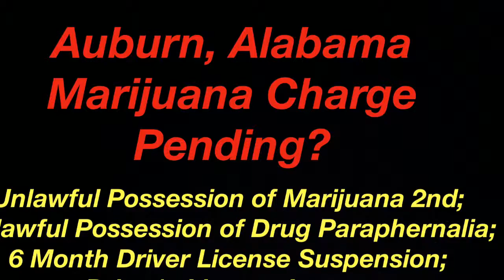Auburn, Alabama Marijuana Drug Crime Attorney - Drug Charge Marijuana Lawyer Auburn, AL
Auburn, Alabama Marijuana Drug Crime Attorney - Drug Charge Marijuana Lawyer Auburn, AL - Joseph C. Kreps Discusses Auburn, Alabama Marijuana and Drug Charges As Well As His Experience Handling Drug Crime Charges in Alabama. If you have been charged with Unlawful Possession of Marijuana 2nd Degree,1st Degree, Trafficking, Unlawful Possession of a Controlled Substance, Distribution or any other drug crime in Auburn, Alabama, call us to begin the conversation about your case

Auburn, Alabama Marijuana Drug Crime Attorney Joseph C. Kreps travels to all ends of the State of Alabama defending those charged with marijuana and other drug crimes in Alabama including Auburn. Many of the Auburn Marijuana Charge videos

The intent here is to give you information about all aspects of your Auburn, AL Marijuana Possession or Drug Crime Charge and answer questions you have about your case and to let you know that we are available to represent you on your Auburn, AL Case.